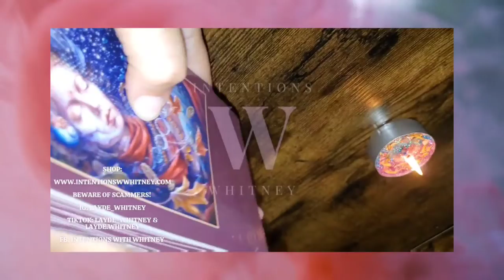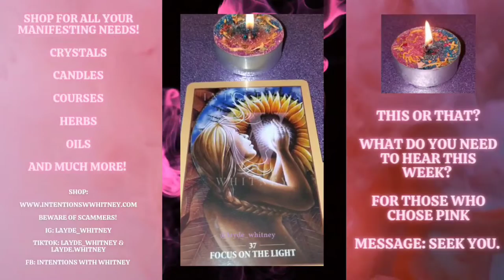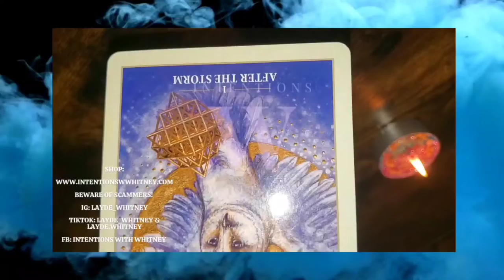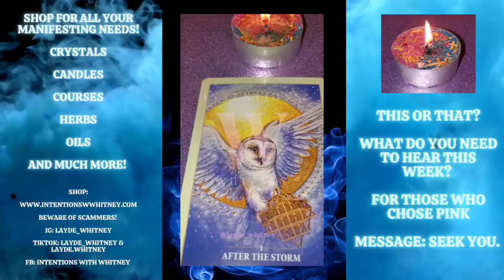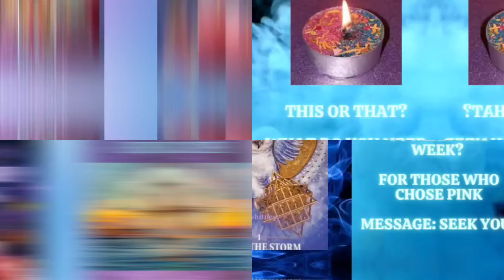PICK A CARD- Weekly MUST HEAR Intuitive Message (11/28-12/3/22)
I wanted to give you guys a quick and to the point message that you need to hear this week! This is a collective message so take what applied, and let the rest fly!

BEWARE OF SCAMMERS! I WILL NOT MESSAGE YOU PRIVATELY, AND MY ONLY ACCOUNTS ARE LISTED BELOW! PLEASE BE CAREFUL!

TIKTOK: layde_whitney & Layde.Whitney (business page)

FACEBOOK: Intentions with Whitney

SNAP: TBD